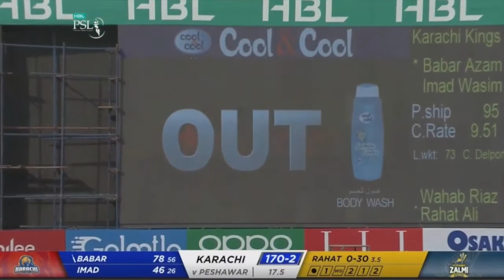𝗕𝗮𝗯𝗮𝗿 𝗔𝘇𝗮𝗺 𝟳𝟴 runs vs Peshawar Zalmi | Batting Highlights | Karachi Kings vs Peshawar Zalmi PSL 2020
News ,headlines, talk show, great pakistan, pakistan news, pakistan headlines This is a Pakistani Web TV channel.